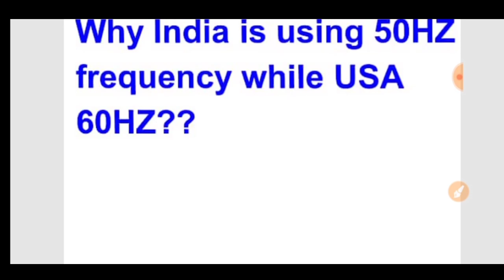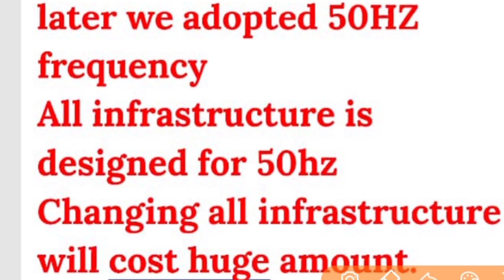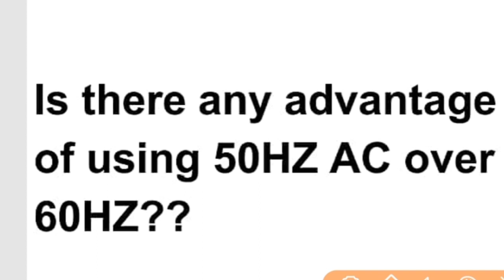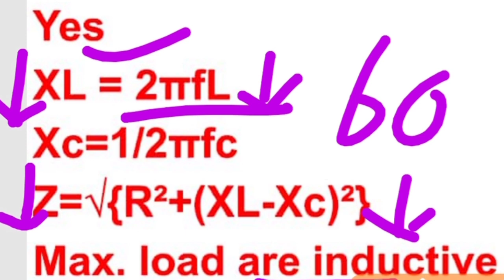Why india is using 50HZ for it's AC system?? what are the advantages of using 50HZ??why EP-2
This is second question of why series, if you don't watch 1st then watch it from playlist.